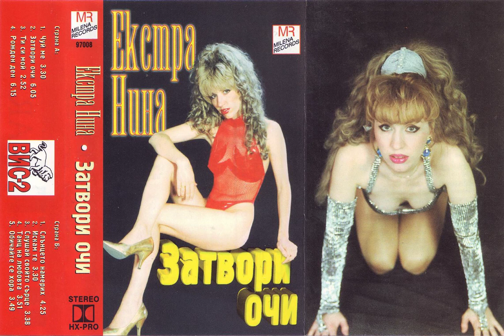Екстра Нина - Рожден ден / Extra Nina Rozhden den / 1997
Producer | Milena Records Ltd.
Digital Distributed by: Milena Records / @distrokid

продуцент | Милена Рекърдс
музика |
текст |
аранжимент |
година на издаване |